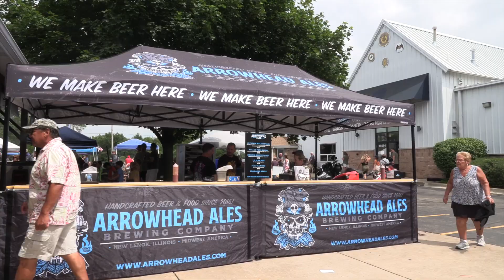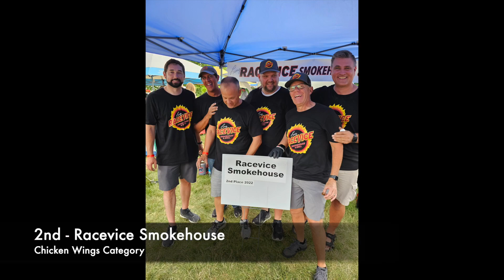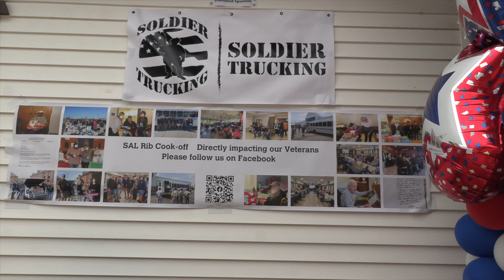S.A.L. Annual Rib Cook-Off - July 8, 2023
The Sons of the American Legion Thomas E. Hartung Post 1977 held their annual Rib Cook-Off Competition.  27 teams competed to show off their best Ribs!  This event is a fundraiser for the Veterans' Home at Manteno and other local veteran charity organizations. This year they also did an optional competition for the best chicken wing.

We interviewed Rich and Nick McGuire the organizers of this competition.

Congrats to Sweet Cleaver for the second 1st place win in the rib category, and Stick to Your Ribs in the chicken wing category!